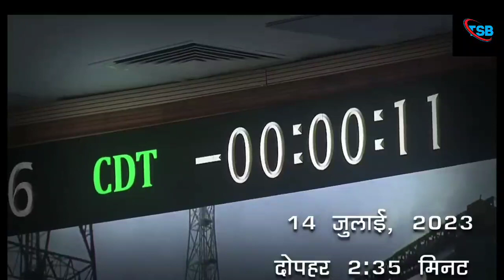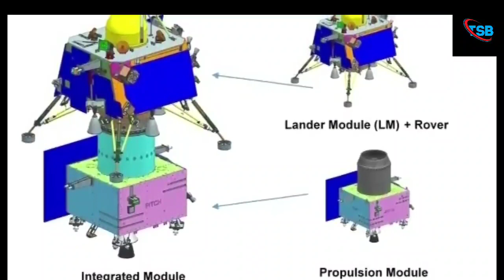Chand Par Kaise Pahuchega Chandrayan 3